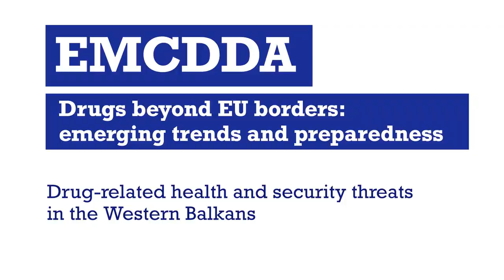Drug-related health and security threats in the Western Balkans